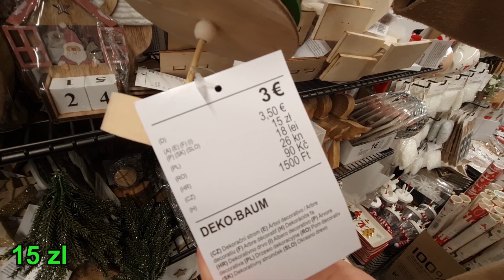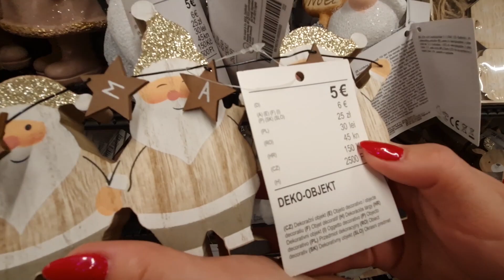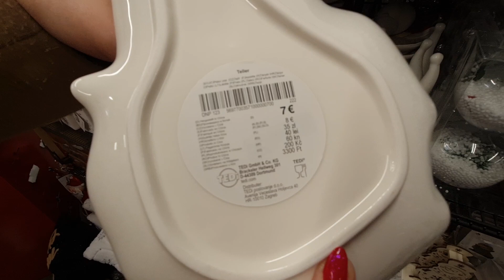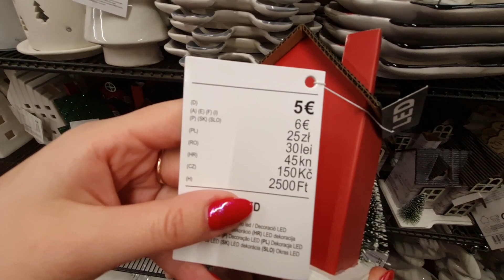🎅🏼 NOWOŚCI W TEDI | JUŻ BOŻE NARODZENIE | TEN KUBEK TO HIT | PIĘKNE I TANIE DEKORACJE DO DOMU 🎄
🎅🏼 NOWOŚCI W TEDI | JUŻ BOŻE NARODZENIE | TEN KUBEK TO HIT | PIĘKNE I TANIE DEKORACJE DO DOMU 🎄 @kajmak.